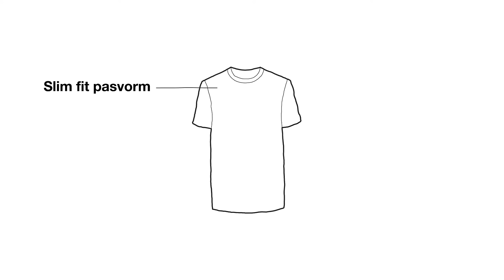Zuinig zijn levert veel op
Iedereen heeft het tegenwoordig over maatschappelijk verantwoord en duurzaam ondernemen. Wij noemen dat gewoon zuinig. Zuinig op mensen, materialen, milieu en maatschappij. Zuinig zijn wij al meer dan 50 jaar en we worden er steeds beter in.

Veel mensen vragen zich af hoe wij goede producten kunnen maken voor zo’n lage prijs. Dat leggen we graag uit. Meer weten over hoe wij maatschappelijk verantwoord ondernemen? Neem dan eens een kijkje op deze pagina